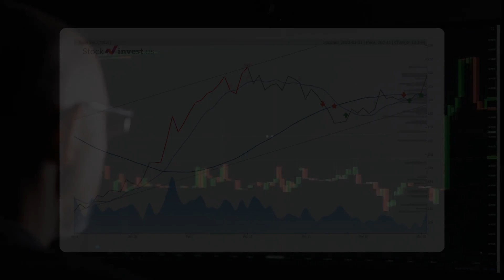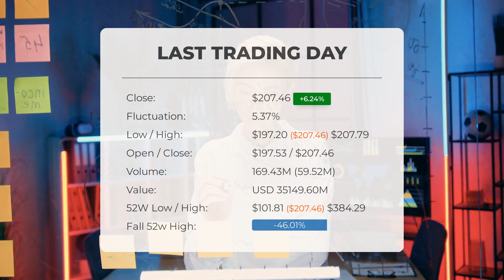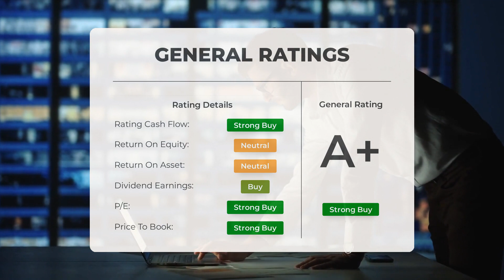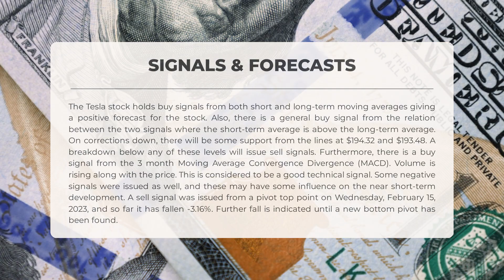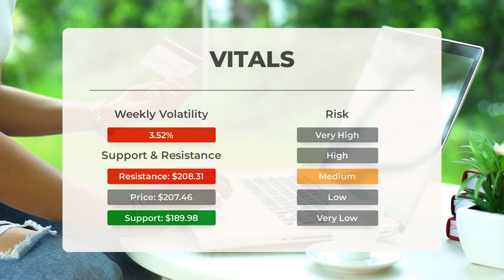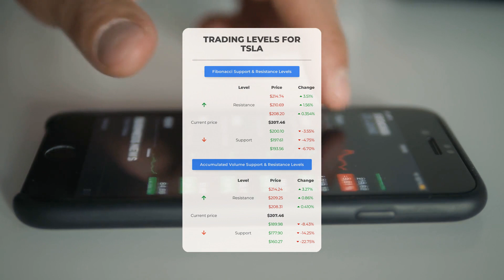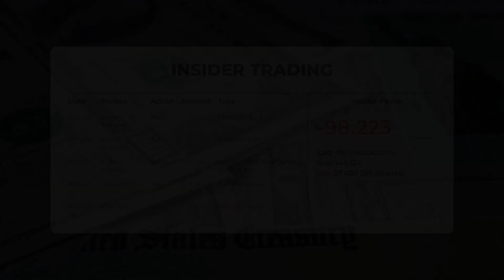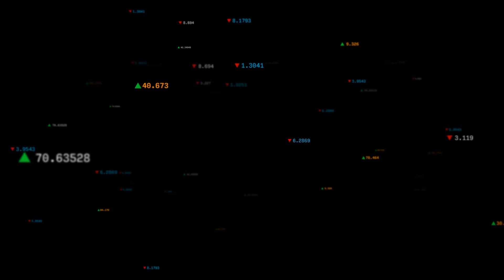Investor Alert: Tesla Stock Analysis & Price Predictions for Mon - Ride the TSLA Wave!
Tesla price prediction was made for Monday, April 03, 2023

We go over the TSLA Inc. stock and give our stock price prediction (TSLA). Our TSLA stock price analysis and stock price forecast on TSLA for Monday, April 03, 2023

Tesla Stock Analysis - TSLA Stock Price Prediction for Monday, April 03, 2023